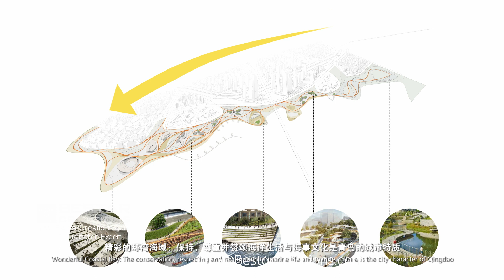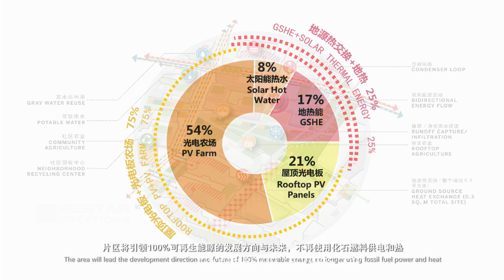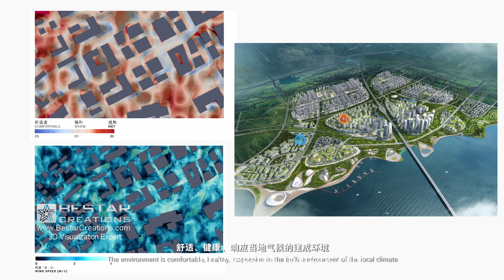Qingdao (China) CBD Masterplan Video by BestarCreations